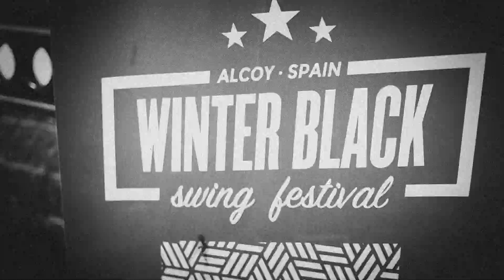WBSF'20 Experience | Winter Black Spirit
Winter Black Swing Festival 2020 | International Swing and Jazz festival from January 30th till 2th February 2020 in Alcoy, Spain.

❄️ From 30th January to 2nd of February 2020 ❄️ 6th Edition

BANDS
🎷 Enric Peidro Swingtet (ES)

WBSF is organised by Little Black Alcoi